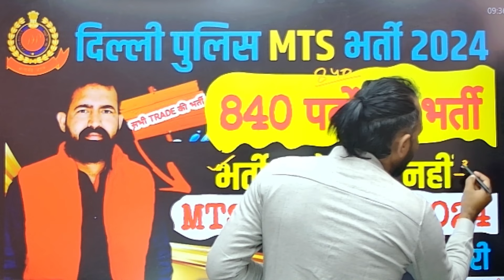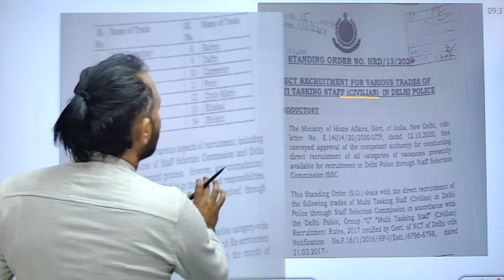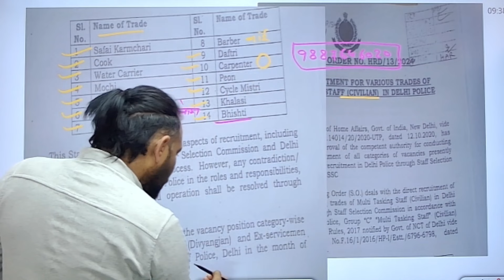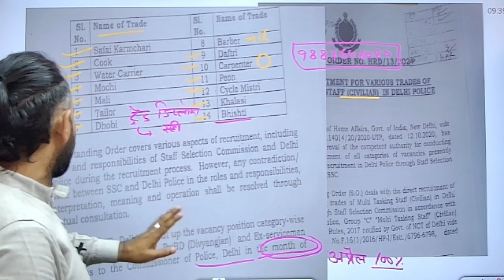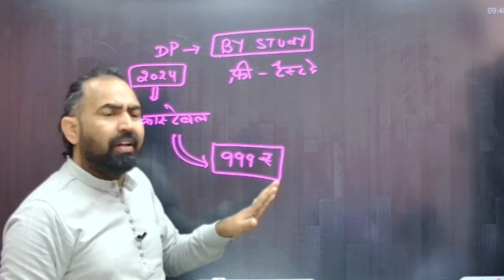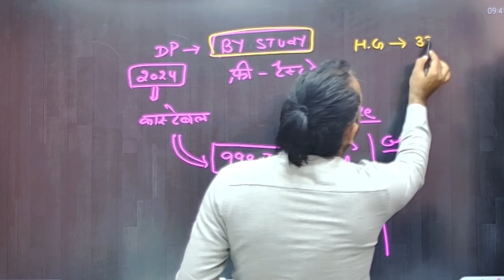Delhi Police MTS New Vacancy 2024 / Delhi Police MTS Bharti 2024 Full Notification। DP MTS Vacancy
delhipolice Delhi Police MTS New Vacancy 2024 / Delhi Police MTS Bharti 2024 Full Notification। DP MTS Vacancy

Thanks 🙏
Delhi Police MTS Online Form 2023 Kab Se Start Honge | Delhi Police MTS New Vacancy 2023 Kab Aayegi
delhi police mts vacancy 2023 syllabus
delhi police mts application form 2023
Delhi Police MTS Vacancy 2023 | Delhi Police MTS Full Details
What is the qualification for MTS in Delhi Police 2023? What is the height of MTS vacancy in Delhi Police 2023? What is the salary of MTS in Delhi Police 2023? What is the age limit for Delhi Police MTS vacancy 2023? delhi police mts notification pdf delhi police mts apply online delhi police mts salary delhi police mts vacancy 2023 notification delhi police mts selection process delhi police mts height delhi police mts sarkari result delhi police mts physical

What is the qualification for MTS in Delhi Police 2023?
What is the height of MTS vacancy in Delhi Police 2023?
What is the salary of MTS in Delhi Police 2023?
What is the age limit for Delhi Police MTS vacancy 2023?
Delhi Police MTS Tradesman Civilian Recruitment 2023 | Delhi Police MTS Cook Wc Bharti 2023
delhi police mts sarkari result
delhi police mts physical